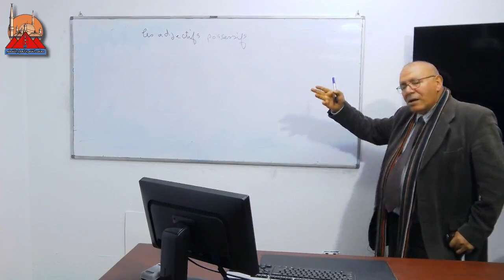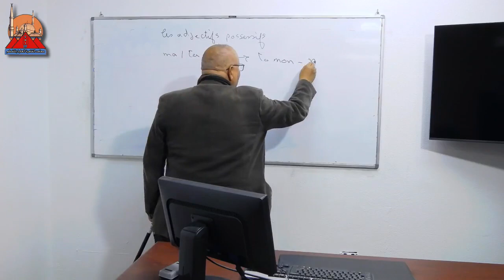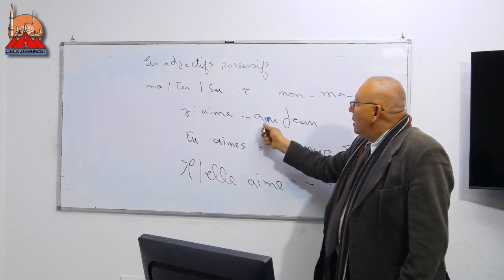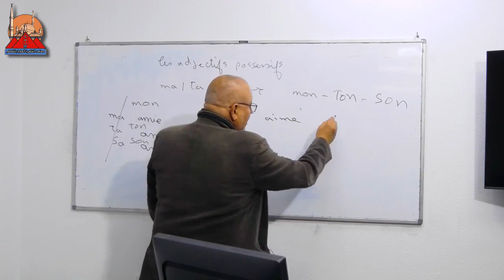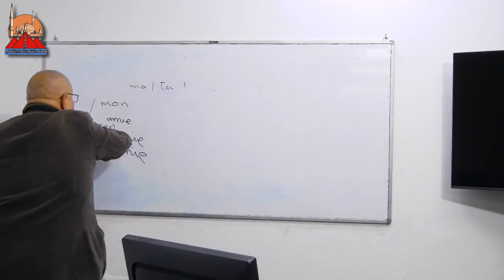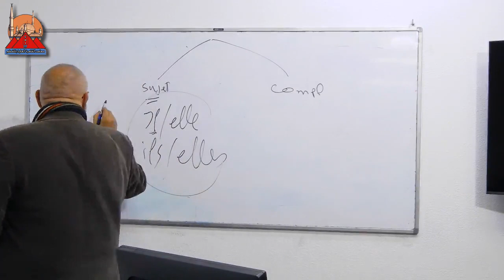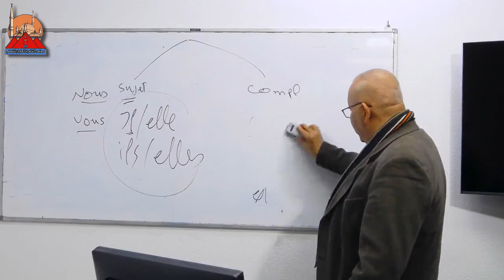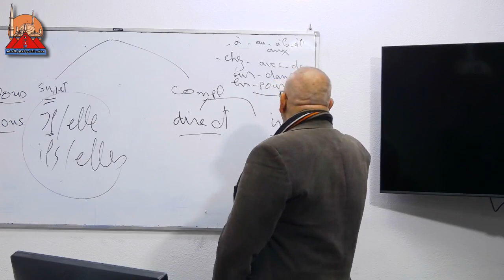ثانية لغات فرنسى محاضرة 5 10 12 2020